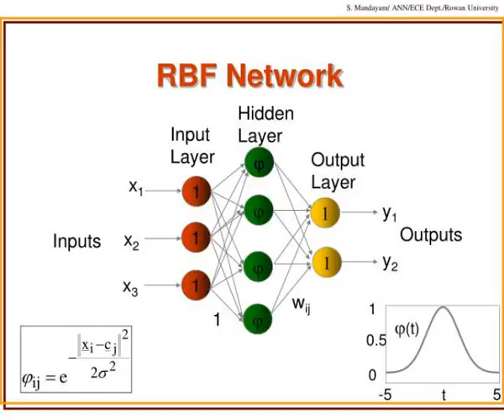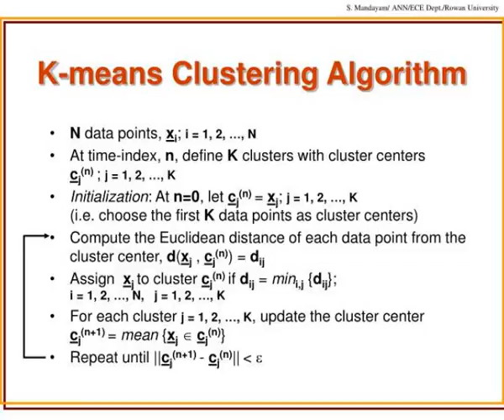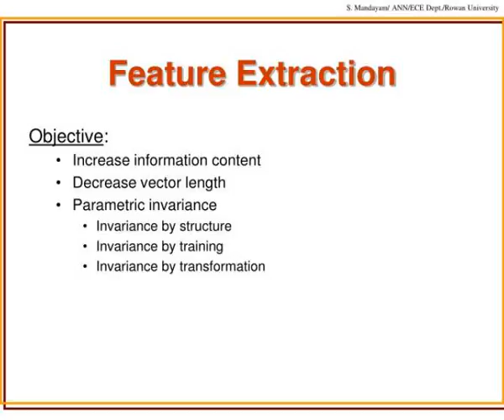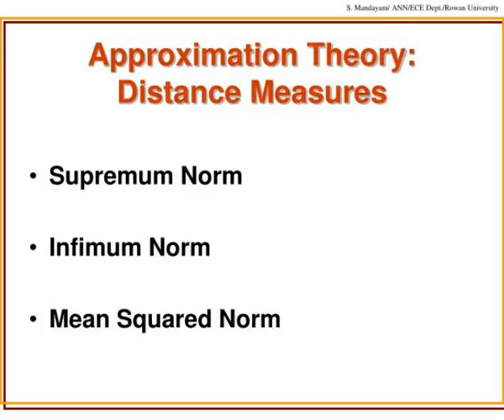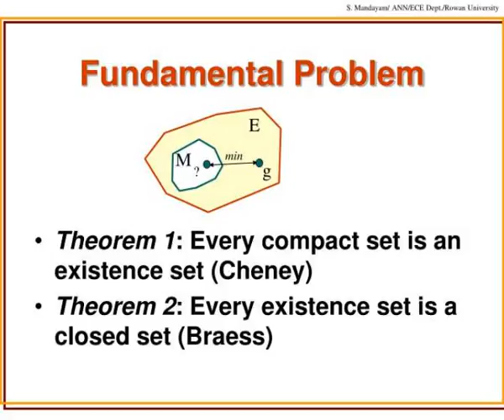artificial neural networks 0909 560 01 0909 454 01 fall 2004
Artificial Neural Networks 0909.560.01/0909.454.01 Fall 2004.  Lecture 7 October 25, 2004.  Shreekanth Mandayam ECE Department Rowan University Plan.  RBF Design Issues K-means clustering algorithm Adaptive techniques ANN Design Issues Slideshow 3120173 by bena